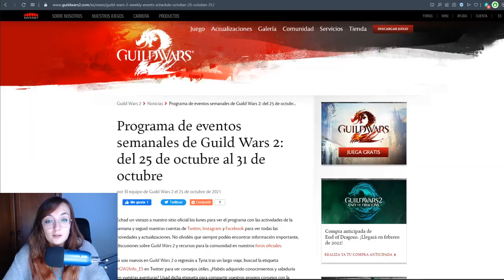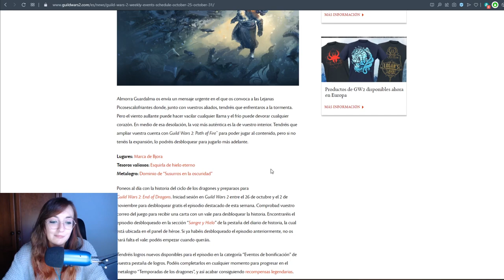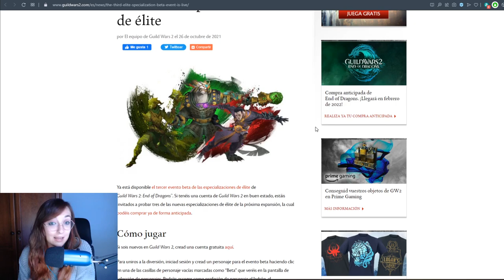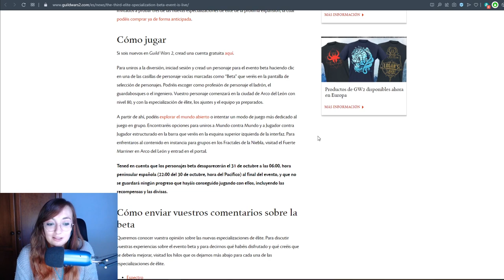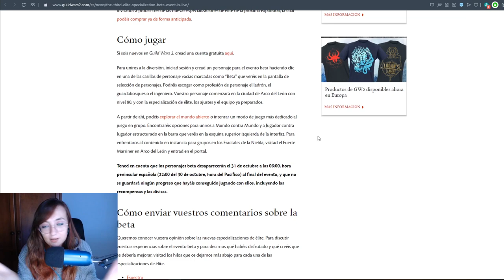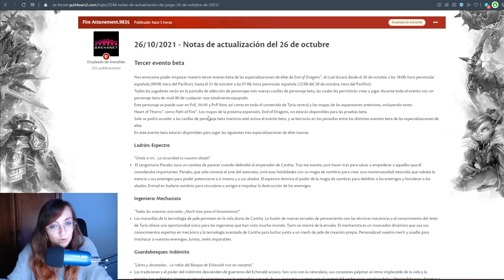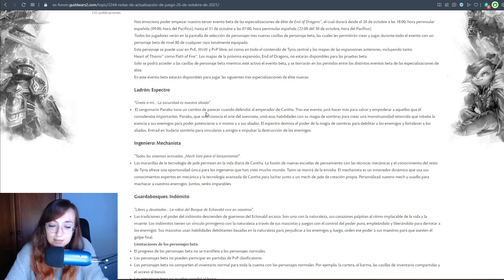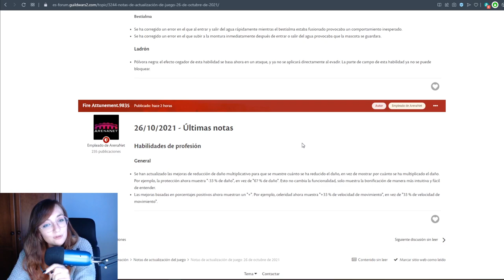TERCER EVENTO DE BETA DE END OF DRAGONS. Guild Wars 2 ESP Nuevos logros, nuevas noticias y +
Muy buenas a todos, por aquí os traigo un nuevo video noticiario de Guild Wars 2, en esta ocasión, es esta nueva semana de contenido del 25-31 de octubre.

El enlace al servidor de discord para acceder a nuestra comunidad y participar en el evento de Halloween:
Por aquí tenéis el canal para acceder al concurso de Fashion Wars de Halloween:

O bien podéis mandarme un mensaje privado o agregarme a amigos:
LadyPurupuru#2540

00:00 Introducción.
01:52 Programa de eventos semanales: 25-31 octubre
02:50 Tercer evento de beta: toda la info
04:25 Notas de actualización 26 octubre
06:11 Como desbloquear el nuevo capitulo
06:36 Nuevo contenido en Compañía de Comercio del León Negro
07:31 Nuevos logros de Regreso a la Marca de Bjora 1
10:58 Nuevo mapa: Marca de Bjora
11:56 Logro: La venganza del ensamblaje de la progelie
12:48 Cómo sacar rentabilidad al hielo eterno
15:44 Final: Sorteos y nuevo concurso